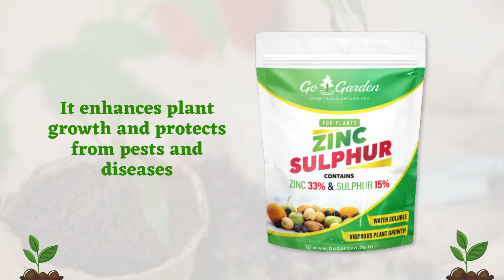Go Garden Zinc Sulphate (33%) Fertilizers - Boost Plant Growth and Health Micronutrient Fertilizer